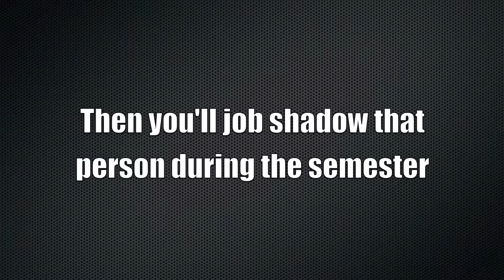CDC SLE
Information for SMWC students about why they should do a Supplemental Learning Experience.